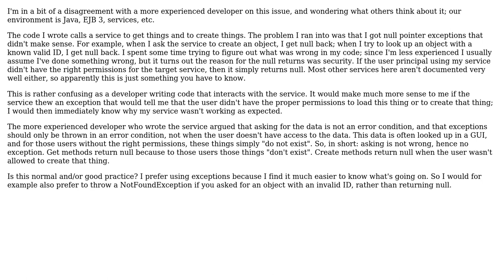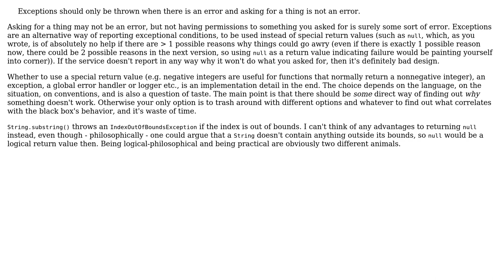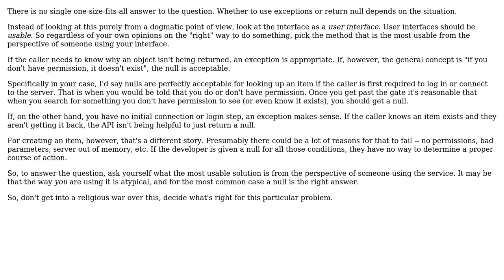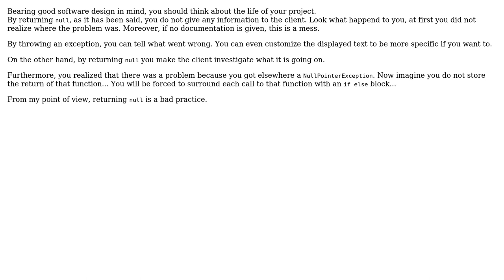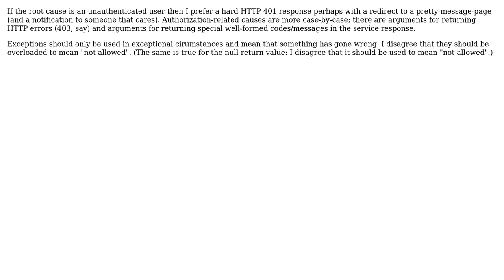Should security restrictions cause a service to return null or throw an exception?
Software Engineering: Should security restrictions cause a service to return null or throw an exception?

With thanks & praise to God, and with thanks to the many people who have made this project possible! | Content (except music & images) licensed under CC BY-SA | Music | Images & others | With thanks to user Thomas Junk user Svish user Scott Whitlock user Qwerky user OldCurmudgeon user Matt Ellen user Mark user Joonas Pulakka user gnat user eversor user Bryan Oakley user Amine and the Stack Exchange Network Trademarks are property of their respective owners. You are responsible for your own actions.